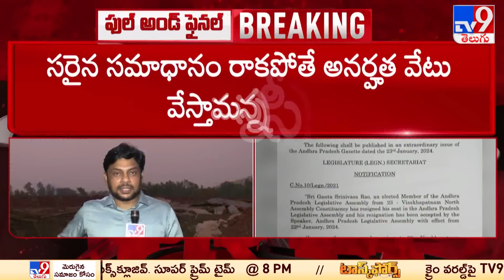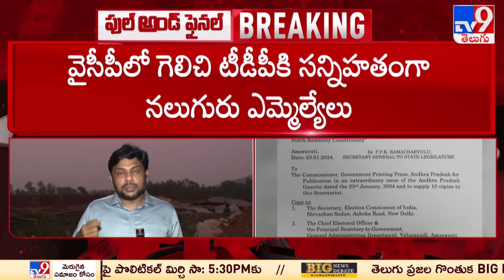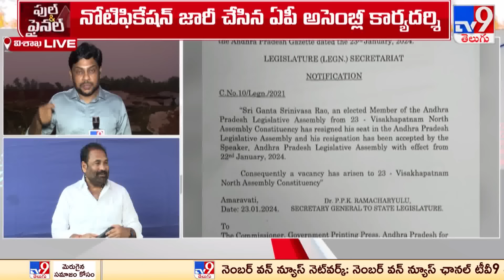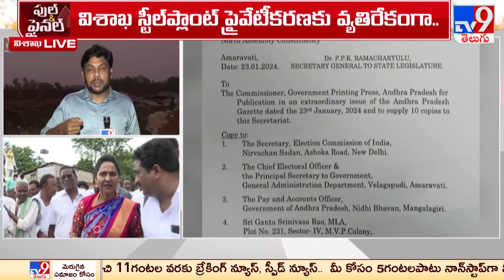రాజ్యసభ ఎన్నికలకు ముందు టీడీపీకి షాక్..! - TV9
credits : LOHITH